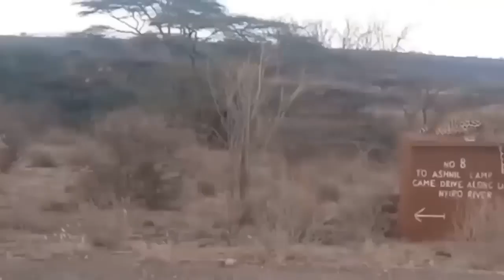Amazing... Ferocious Buffalo Fights Madly And Kills Leopard To Save His Calf - Buffalo Vs Leopard